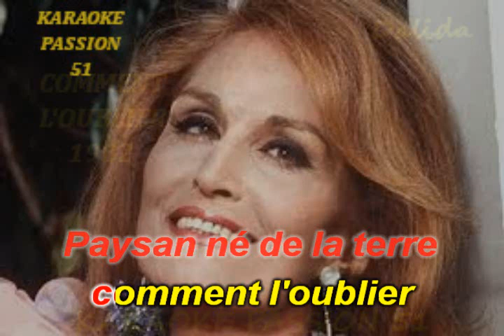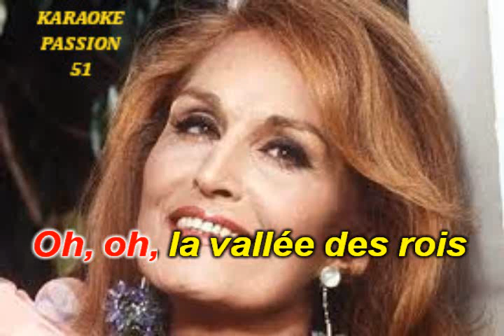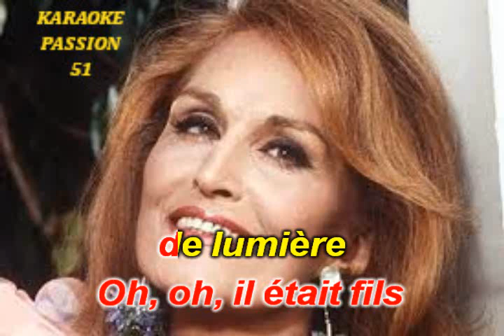KARAOKE DALIDA . Comment l'oublier 1982 KARAOKE PASSION 51